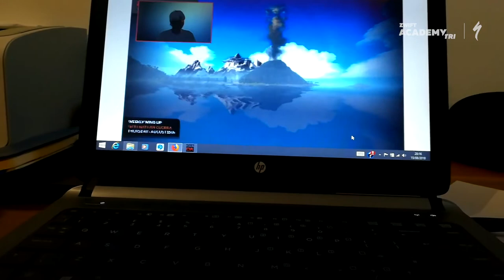Two weeks to go for Bex Rimmington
A big Birthday, relentless rain and Kona countdown, Bex is almost ready to race on the Big Island.